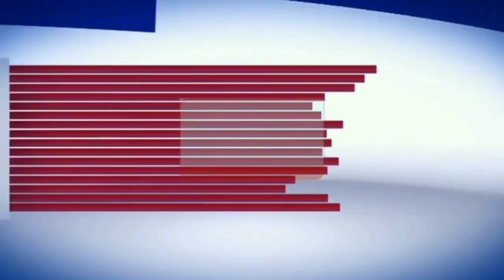पुणे बिजनेस क्लब'चा वार्षिक पुरस्कार सोहळा संपन्न | Pune Business Club Award Show 2024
पुणे बिजनेस क्लब'चा वार्षिक पुरस्कार सोहळा नुकताच पार पडला. उल्लेखनीय कामगिरीसाठी विविध क्षेत्रातील महिला उद्योजिकांना क्लब तर्फे सन्मानित केले जाते. यंदा 'पुणे अचीवर्स डायमंड अवॉर्ड', पुणे अचीवर्स प्लॅटिनम अवॉर्ड व पीबीसी बिझनेस प्राइड अवॉर्ड अशा श्रेणीमध्ये हे पुरस्कार वितरित करण्यात आले. भरतनाट्यम गुरु व PBC सदस्य डॉ. बिरल शहा व त्यांच्या विद्यार्थिनींनी गणेश वंदना सादर करत कार्यक्रमाची सुरूवात केली.

दरवर्षी क्लब मध्ये महिला उद्योजिका एकमेकींमध्ये लाखोंची उलाढाल करतात. यामध्ये सर्वात जास्त सहयोग असलेल्या आणि क्लबचा पाया मजबूत करण्यासाठी कारणीभूत असलेल्या अल्मास कुची आणि डॉक्टर रेणुका गव्हाळे यंदा 'पिलर ऑफ पीबीसी अवॉर्ड' च्या मानकरी ठरल्या. तर 'आऊटस्टँडिंग परफॉर्मन्स ऑफ द इयर' शिल्पा वखारकर यांना मिळाले. सदर पुरस्कार सिनेअभिनेत्री स्मिता शेवाळे, नृत्यांगना नुपूर दैठणकर, मॉडेल स्मृती गवळी आणि क्लबच्या संचालिका, संस्थापिका सपना काकडे यांच्या हस्ते देण्यात आले.यशस्वीपणे व्यवसाय सांभाळून आपली नाती सुद्धा तितकीच मजबूतपणे सांभाळणाऱ्या उद्योजिकांना विशेष पुरस्कार देण्यात आले‌.  यामध्ये यामिनी दाहोत्रे आणि राजश्री दाहोत्रे यांना आदर्श जाऊ बाई हा पुरस्कार मिळाला तर मनाली दीक्षित, काजल जाधव दीक्षित आणि शिल्पा शिंदे- दीपा शिंदे यांना 'इन्स्पिरेशनल सिस्टर्स' या पुरस्काराने सन्मानित करण्यात आले.

पुणे बिझनेस क्लब हा फक्त व्यवसायच नाही तर महिलांची एकमेकांमध्ये असलेली मैत्री तसेच त्यांचे नाते मजबूत करण्यासाठी देखील प्रयत्नशील असते. क्लब मेंबर स्मिता पोटे यांच्या सिल्वोनेट या ब्रँडचे लोगो रजिस्ट्रेशन व लोगो लॉन्चिंग सोहळा देखील लक्षणीय ठरला. सदर कार्यक्रमाचे सूत्रसंचालन मनाली दीक्षित यांनी केले होते.

कार्यक्रमा दरम्यान दिग्पाल लांजेकर यांनी लेखन व दिग्दर्शित केलेला 'संत ज्ञानेश्वरांची मुक्ताई' या समाज प्रबोधन करणाऱ्या चित्रपटाविषयी विशेष प्रमोशन करण्यात आले.‌ अन्वी काकडे हिने संत मुक्ताईच्या वेशामध्ये पसायदान सादर केले तर केक आर्टिस्ट नमिता छत्रे यांनी विषयाला सादर करणारा केक देखील बनवला होता. संत मुक्ताई व ज्ञानेश्वर माऊली यांचा आदर्श व प्रेरणा घेऊन 'मुक्ताई पुरस्कार' या विशेष पुरस्कारासाने क्लब मेंबर 'खुशी पारीख' यांना सन्मानित करण्यात आले. वर्षभर क्लब मध्ये वेगवेगळ्या प्रकारे उत्तम कामगिरी करणाऱ्या सदस्यांना विशेष पुरस्कार व सर्टिफिकेट देण्यात आले आले. कार्यक्रमाची सांगता पूर्वा जोशी व इतर क्लब मेंबर्स यांच्या 'बाई ग' विशेष परफॉर्मन्सने झाली. यामध्ये कोरिओग्राफर पूर्वा जोशी यांनी स्वप्निल जोशी बनून गाण्याचे विशेष सादरीकरण केले.